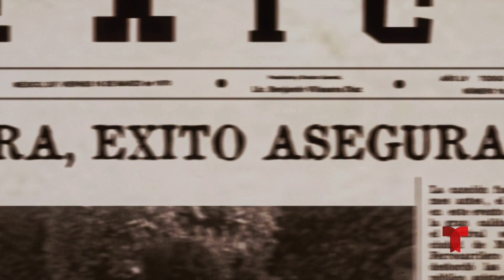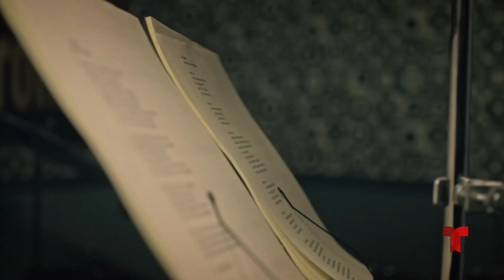Juan Gabriel En La Serie De José José - Ya Lo Pasado, Pasado